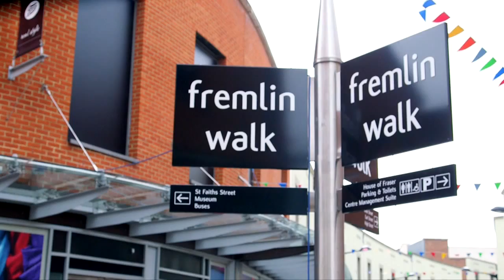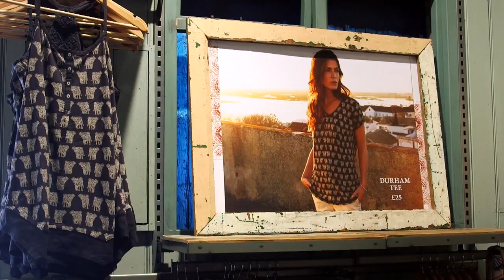Fremlin Walk Summer 2015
Fremlin Walk Shopping - Summer 2015